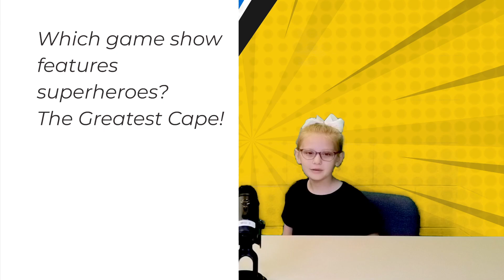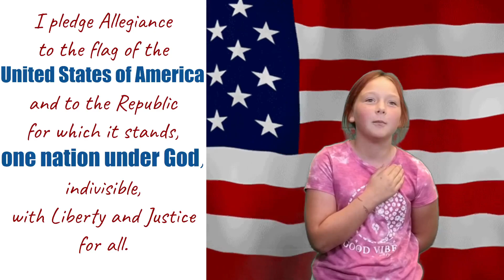WGNN EL Morning Announcements 09.06.2023